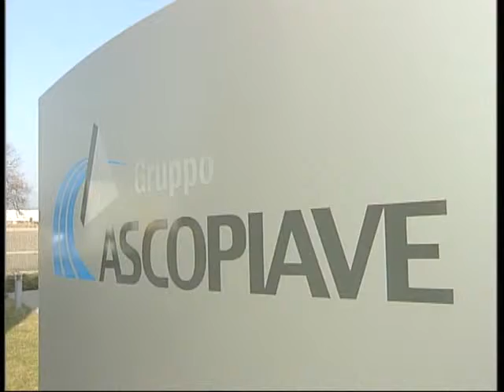SERVIZI DI CUORE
PIEVE DI SOLIGO (VE) : 92 defibrillatori in dono alle società sportive di altrettanti comuni veneti